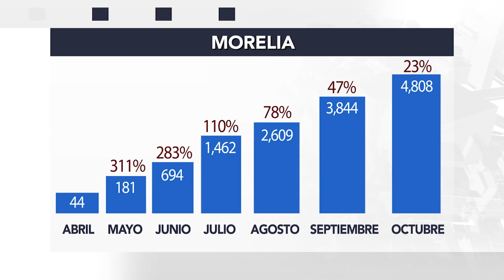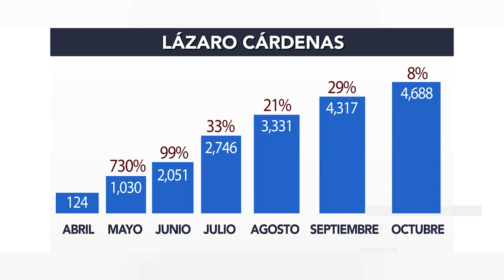MORELIA, URUAPAN Y LÁZARO CÁRDENAS MANTIENEN INCREMENTO DE CASOS COVID-19